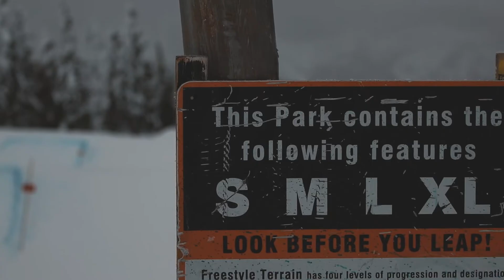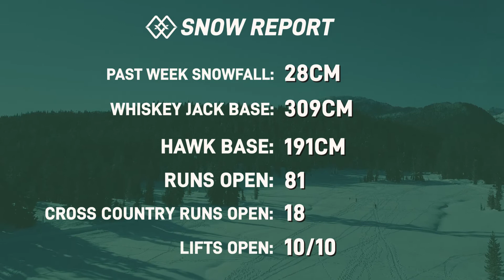The Mount Washington MEMO - January 27th, 2021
From gliding on flats through Strathcona Park to sliding rails in the Terrain Park, your one-way ticket to winter nirvana is right here. It's The MEMO - Your Weekly Guide to Adventure on Wednesday, January 27.

This week we're checking in with our Nordic team down at Raven Lodge where local skinny-ski enthusiasts and snowshoers have been exploring our vast terrain under the vivid sunshine. It was a nice stretch of bluebird days, but with fresh deliveries from Mother Nature expected to arrive all weekend, we can hardly contain our excitement. 😁 Get the right tools to tackle the alpine by reserving a pair of powder skis to test out from the Rossignol Demo Center. In this video, you'll also hear from the president of the mountains Freestyle Club, who we caught up with to get the rundown on their season so far. The future is looking bright up here at Mount Washington Alpine Resort, come enjoy your share of the new snow before it's too late. ❄️